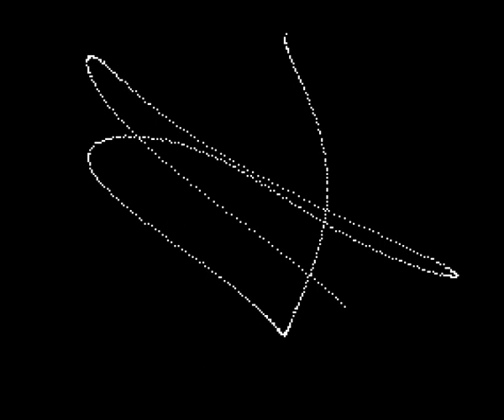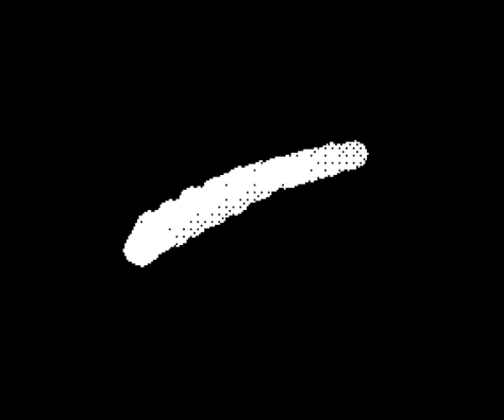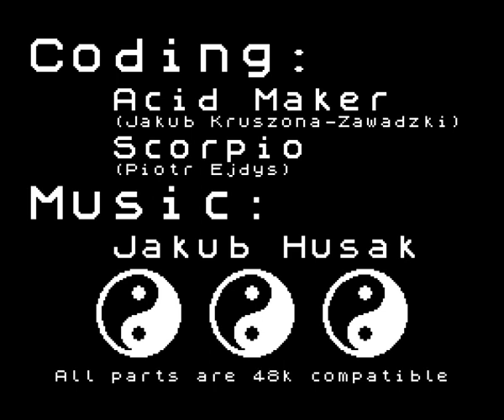Possible by Acid Maker & Scorpio & Jakub Husak (ZX Spectrum Demo)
ZX Spectrum Demo
Possible by Acid Maker & Scorpio & Jakub Husak
1st at Silly Venture 2021